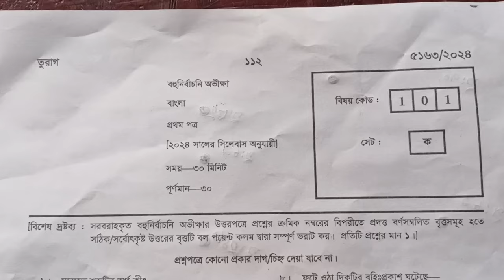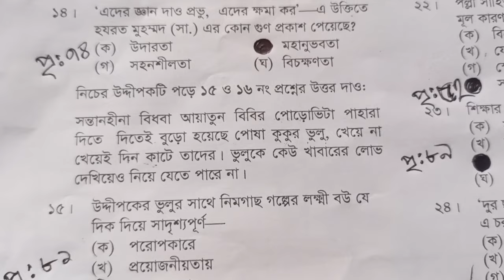এস এস সি - ২৪ যশোর বোর্ড MCQ: বাংলা ১ম পত্রের নৈবত্তিক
বাংলা প্রথম পত্র নৈবত্তিকঃ এস এস সি - ২৪ যশোর বোর্ড।

এখানে বাংলা প্রথম পত্র টিক এর উত্তর করা হয়েছে।
মমতাদি কত বেতন আশা করেছিল?
চতুর্দশ প্রতি কবিতার অস্ত্র কে কি থাকে?
অখিল চন্দ্র সমোদের মোহে না থেকে সাধারণ জীবন যাত্রার প্রতি অনুরক্ত। উদ্দীপকে অখিল চন্দ্রের মনোভাবে 'আশা" কবিতার কোন ভাব ধরা পড়েছে?
হাতেম আলীর কোথায় জমিদারি ছিল?
এদের জ্ঞান দাও প্রভু এদের ক্ষমা করো এ উক্তিতে হযরত মুহাম্মদ সাল্লাল্লাহু সাল্লাম এর কোন গুণ প্রকাশ পেয়েছে?
উদ্দীপকে ভুলুর সাথে নিমগাছ গল্পের লক্ষী বউ যে দিক দিয়ে সাদৃশ্যপূর্ণ?
সাদৃশ্য দূরের উদাহরণ নিচের উক্তিতে মেলে?
কবি কোনটিতে নিয়ে চিন্তা করে কাতর না হওয়ার পরামর্শ দিয়েছেন?
মানুষ কবিতার কোন চরিত্রের মধ্যে বিদ্যমান নিচের কোনটি?
হাশেম আলীকে যুক্তিবাদী আধুনিক ও মানবিক অনুভূতি সম্পন্ন মানুষ হিসেবে গড়ে তোলে কি?
নদীর একুল ভাঙ্গে ও কূল গড়ে এইতো নদীর খেলা সকাল বেলা আমির  রে ভাই ফকির বিকেল  সন্ধ্যা বেলা।
পল্লী সাহিত্য অনাদৃত হয়ে ধ্বংসের পথে দাঁড়িয়েছে এর মূল কারণ কি?
শিক্ষার আসল কাজ কি?
দূর ছাই কিবা শঙ্কায় সে ভরি পুত্রের জন্য ফুটে উঠেছে মায়ের বিষয়টি?
অরভোয়া শব্দের অর্থ কি?
মকবুল সাহেব তোমাকে পাওয়ার জন্য হে স্বাধীনতা কবিতার কোন চরিত্রের প্রতিনিধি?
কোন সভ্যতা ধুলো হয়ে আছে?
তিন ভাইবোন কোথায় বসে রোদ মাখে?
জাহানারা ইমাম রুমির জন্য পাকিস্তানি বাহিনীর নিকট মার্সি পিটিশন  করেননি কেন?
মারফত শব্দের অর্থ কি?
শুভ কার পায়ের কাছে বসে মুখের দিকে চেয়ে কাঁদতে লাগল?
বুধা ধানক্ষেতের কাদায় মিশে গিয়েছিল কেন?
ধুলা দূর করতে কতটি ঝাঁটা কেনা হয়েছিল?
সুশিক্ষিত লোক মাত্রই কি?
প্রতিটি মানুষ তার নিজের শক্তি ও রুচি অনুযায়ী নিজের মনকে নিজের চেষ্টায় আত্মার রাজ্যে জ্ঞানের পথে এগিয়ে নিতে পারেন করা যাক কিভাবে?
হাজী শরীয়তুল্লাহর আন্দোলনকে ফারায়ে যে আন্দোলন বলার কারণ কি?
বাংলা প্রথম নৈবত্তিক এসএসসি ২৪
বাংলা প্রথম পত্র টিক যশোর বোর্ড ২০২৪
বহুনির্বাচনী বাংলা প্রথম পত্র যশোর বোর্ড ২০২৪
বাংলা প্রথম পত্র নৈব্যত্তিক যশোর বোর্ড ২০২৪
যশোর বোর্ড ২০২৪ বাংলা প্রথম পত্র ঠিক এসএসসি
এসএসসি ২০২৪ যশোর বোর্ড বাংলা প্রথম পত্র টিক
এসএসসি বাংলা প্রথম পত্র নৈব্যক্তিক যশোর বোর্ড ২০২৪
বাংলা প্রথম পত্র টিক ২০২৪ এসএসসি
SSC 2024 Jessore board 1st paper মচক
Jessore board 24 Bangla tik SSC
এসএসসি বাংলা ১ম পত্র সাজেশন ২০২৪,বাংলা ১ম পত্র,এসএসসি বাংলা ১ম পত্র সাজেশন,এসএসসি ২০২৪ বাংলা ১ম পত্র সাজেশন,এসএসসি ২০২৪ বাংলা ১ম সাজেশন,বাংলা ১ম পত্র সাজেশন ২০২৪,যশোর বোর্ড,যশোর বোর্ডের বাংলা ১ম পত্র নৈবিত্তিক সমাধান,এসএসসি ২০২৪ বাংলা ১ম পএ সাজেশন,এসএসসি ২০২৪ বাংলা প্রথম পত্র সাজেশন,বাংলা ১ম সাজেশন এসএসসি ২০২৪,বাংলা ১ম mcq এসএসসি সাজেশন,এস এস সি ওএমআর শিট,বাংলা ১ম পত্র সাজেশন এসএসসি ২০২৪,এসএসসি ২০২৪ বাংলা ১ম পত্র প্রশ্ন,এইচএসসি ২০২৪ বাংলা ১ম পত্র সাজেশন